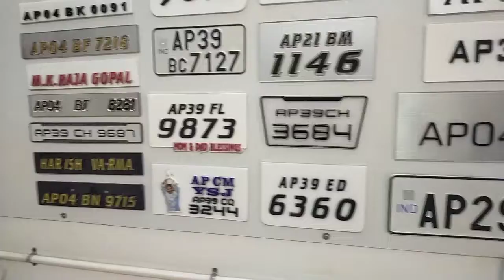Different number plates